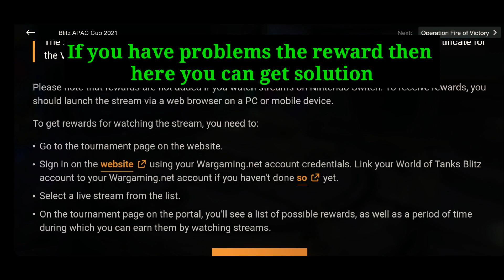The Dates for Blitz Cup Streams & Problem Solutions - World of Tanks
In this video I show you the dates when will the blotz cup streams start and if you have problems with the steam or you don't get the rewards then watch the second part where I show you the solutions that wot blitz lists

0:00 - Stream Dates
0:19 - Problem Solutions